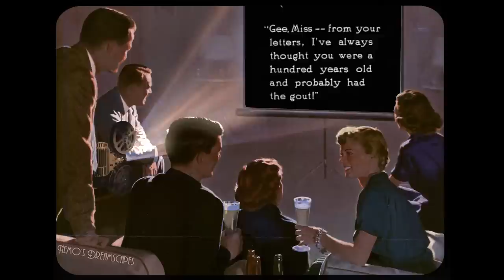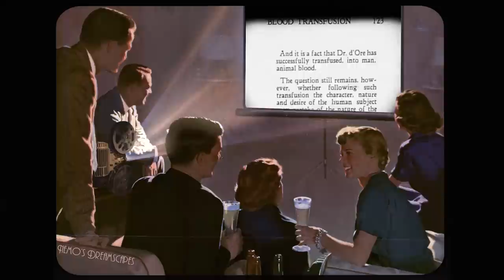1940's Movie night on a projector ( Vintage Oldies playing in another room, old projector sounds )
1940's Movie night on a projector ( Vintage Oldies playing in another room, old projector sounds ) - Best if you  listen with your 🎧

If you want this track as an Mp3, you can also support by getting it here:

 You are listening to a new and very nice effect of old fashioned music, oldies as we like calling them, (music from 20's, 30's, 40's) and it is sounding like it is coming from another room with relaxing rain and thunder sounds.I hope you guys enjoy the another room effect to oldies songs - this unique combination between oldies music with relaxing rain sounds but this time no thunder sound effects but it's from another room and calming rain sounds on window.
Imagine that it's 1940's and it's a Movie night on a projector and you are sitting with your friends in your house with calming projector sounds in a really nice night ambience set while you can hear oldies music from another room and all this while watching great black & white movies and cartoons. Much Love to all! Enjoy this 6 HOURS ASMR bliss!

Audio Mixing/Engineering and Visual Editing by: Nemo's Dreamscapes
Animation, oldie effects, made loop and editing by: Nemo's Dreamscapes

🔴 Re-uploading my work on another channel or anywhere else is strictly forbidden, you do NOT have permission to use my videos as they are now or audio mixes anywhere else since this is my work.
🔴Anyone who steals my work and uploads it on another channel here on YT will have their channel terminated and serious measures will be taken against them. Thank you!